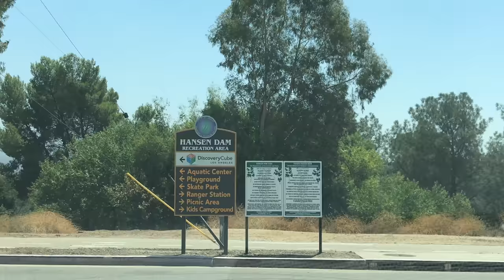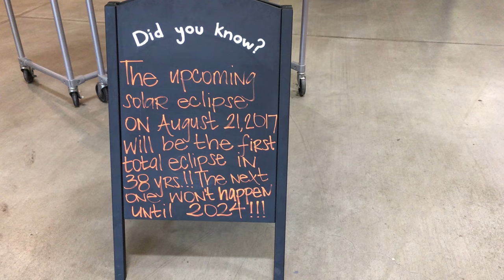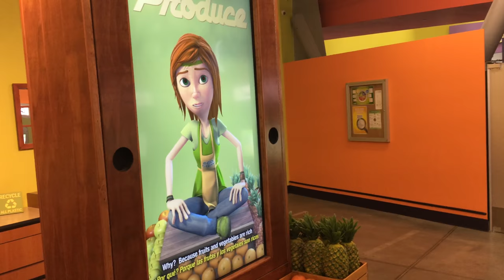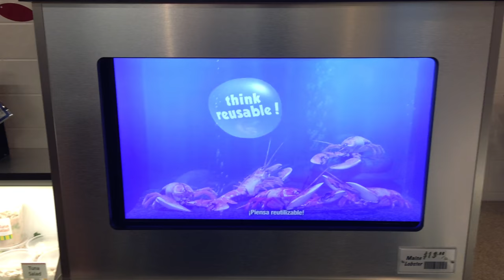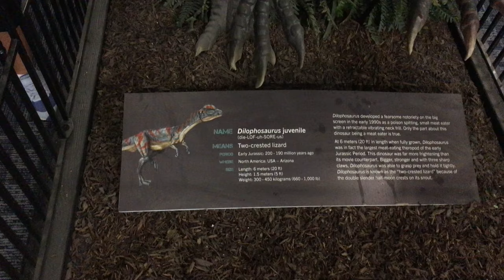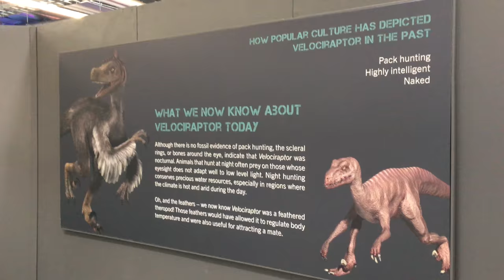Real looking Dinosaurs | Discovery Cube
We had an awesome day at Discovery Cube!

By the way, this video was shot in 4k :)

We took the kids to see real looking dinosaurs at the Discovery Cube Los Angeles. They were so excited and Alex was terrified when he saw how big and real the TREX looked. He may have screamed louder than the TREX roar!

This was an amazing day full of fun activities for the Kids but we kept the video shorter than all the footage we were able to capture. There so much that we could have done two videos (maybe?)

To resume, this day was awesome and the kids loved!

We also have a new intro for our video created by this awesome artist from Ukraine

Intro ♫Music♫
TETF